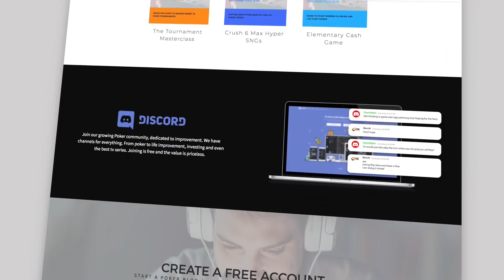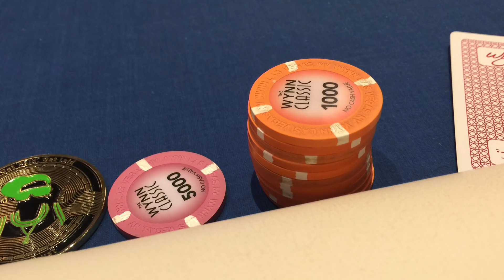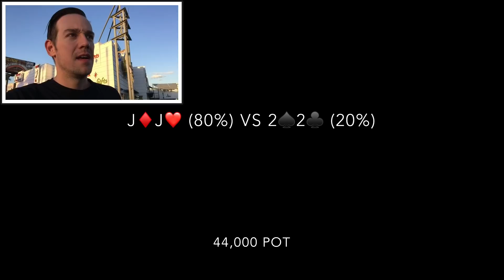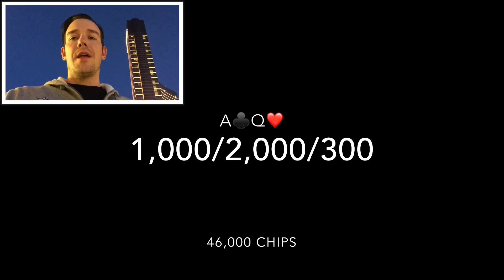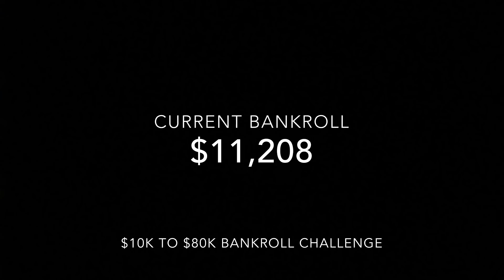Vlog #200 - The Wynn $225 Rebuy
Use bonus code BOSKIAPP for $80 off, BOSKIEXP for $150 off